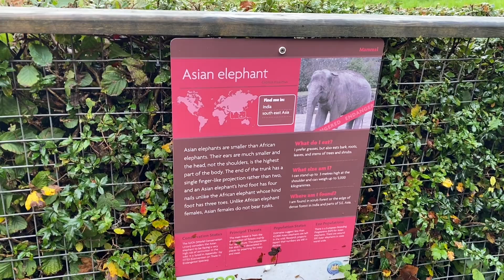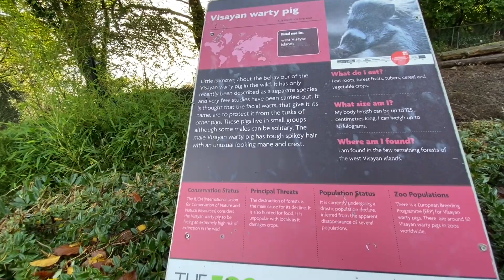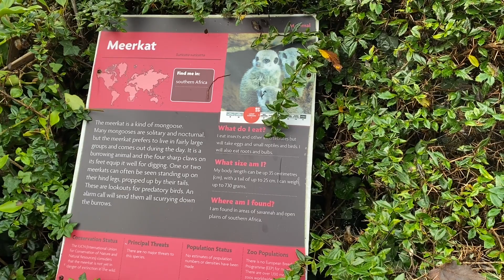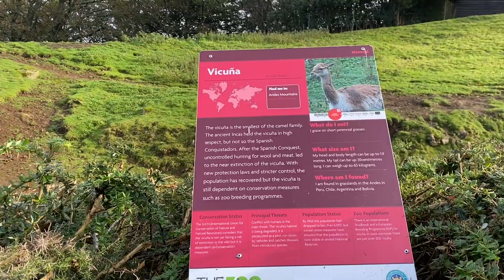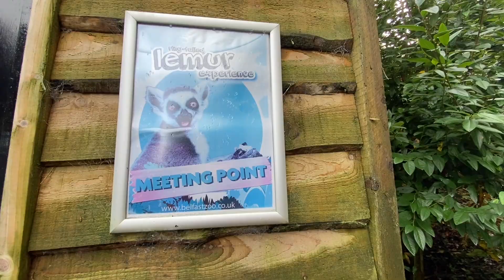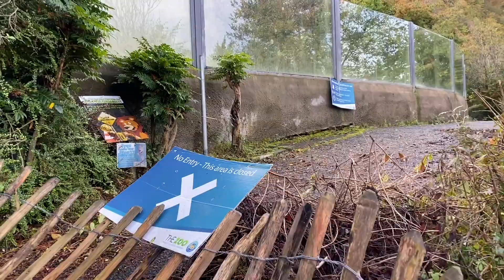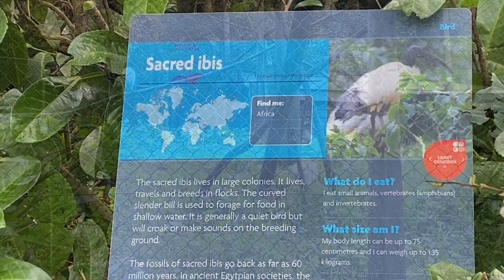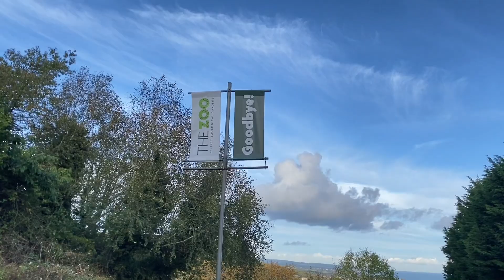Exploring Belfast Zoo